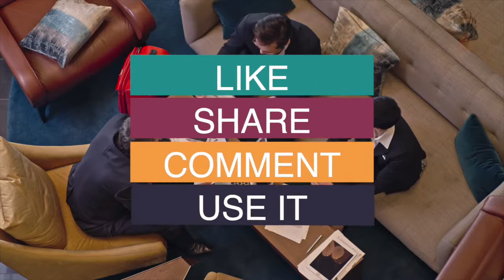Background Music for Podcast Royalty Free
Are you a podcaster in need of quality background music? Look no further! Our royalty-free music selection has the perfect tunes for your podcast, with no copyright restrictions. Add a professional touch to your episodes with our wide variety of tracks. Happy podcasting!